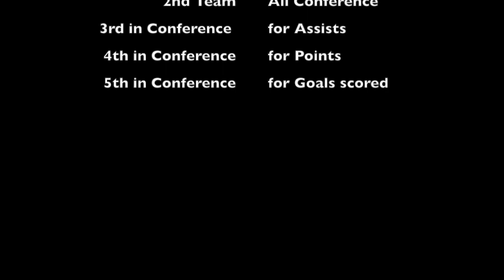Ollie Smith 2017/18 Soccer Highlight Reel